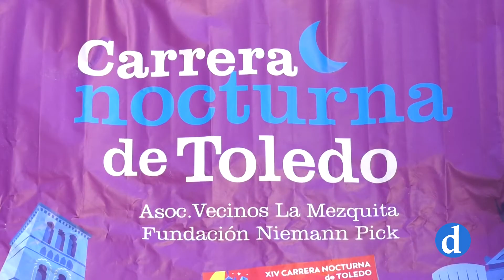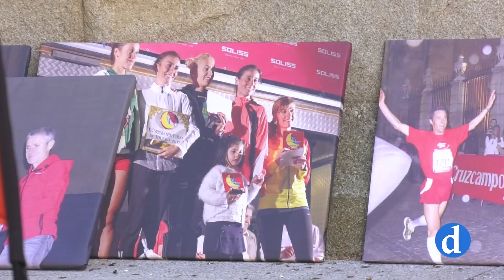"La nocturna de Toledo" reunirá a 4.000 atletas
La nocturna de Toledo volverá a las calles del casco histórico en su decimocuarta edición. Y lo hace con un récord de participación. 4.000 atletas de cinco países volverán a calzarse las zapatillas por una buena causa; recaudar fondos para la asociación Niemann-Pick.